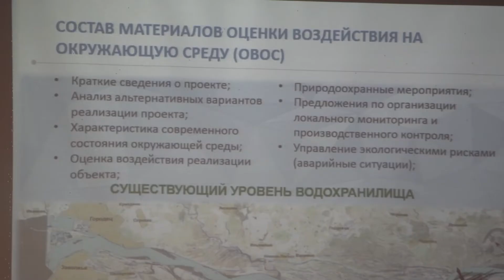Общественные слушания по низконапорной плотине. Выступление Сергея Ерёмина 21 02 2019